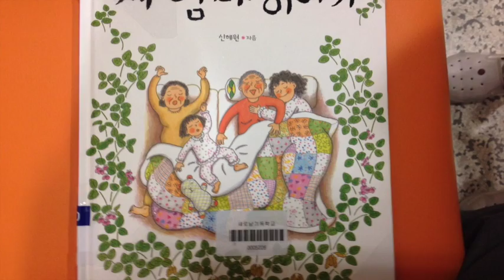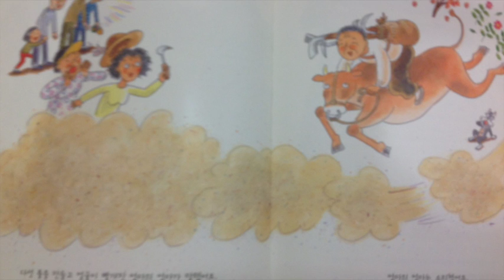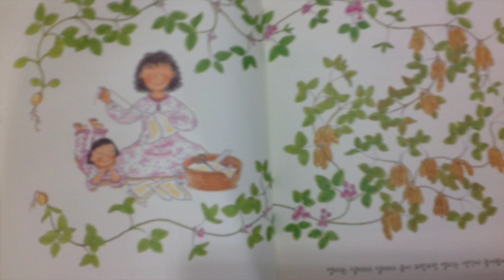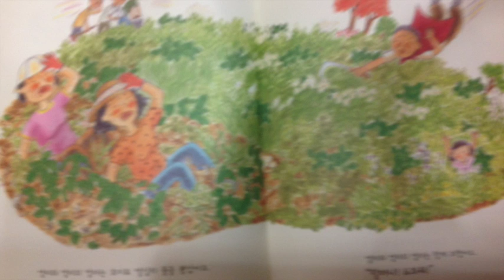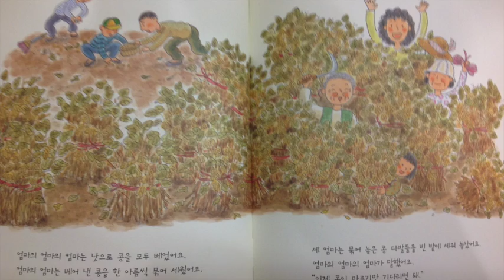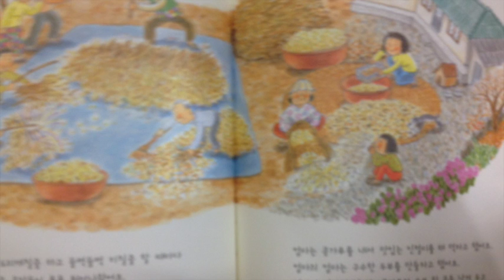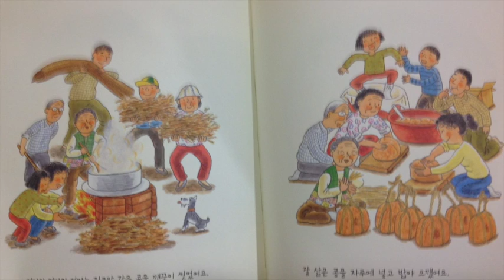세엄마이야기(이혜규)